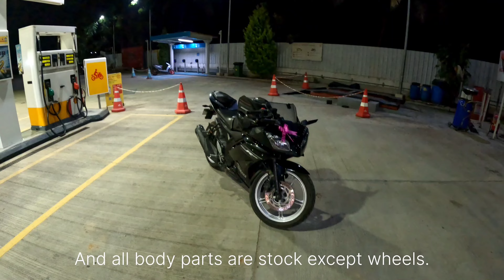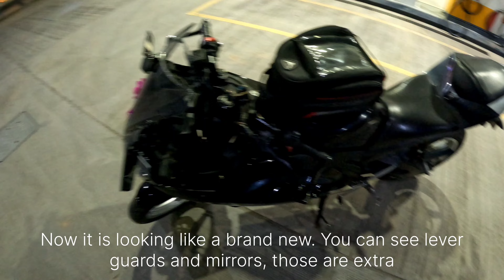FULL BLACK R15 V2 || 2012 MODEL RENEWED FROM SHOWROOM || BRAND NEW CONDITION || 1st VLOG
1st motovlog